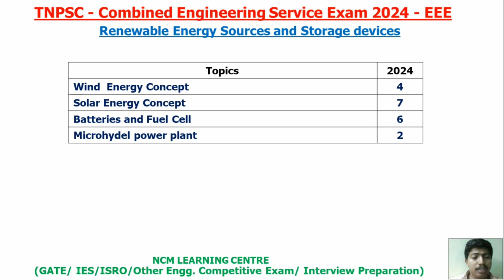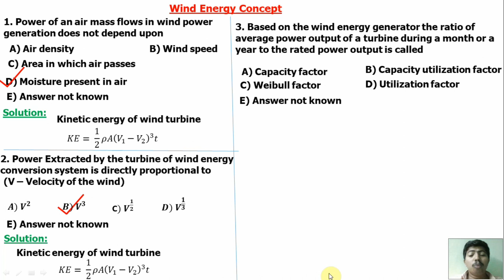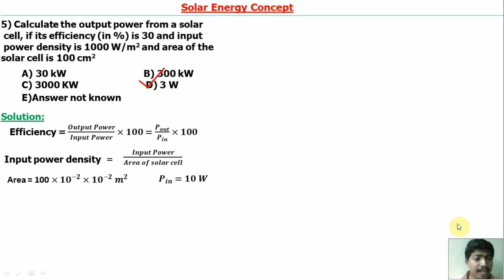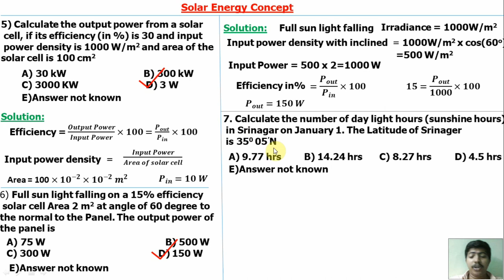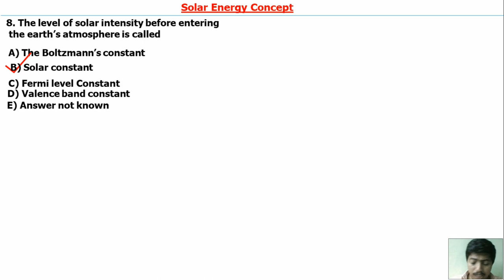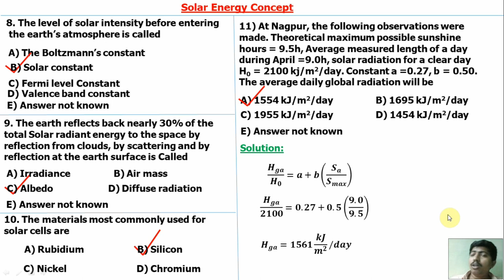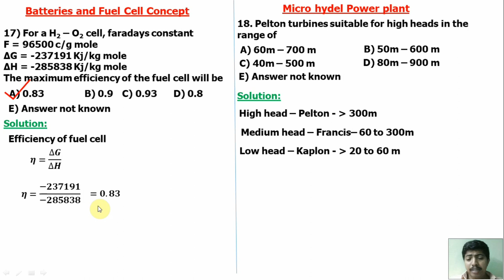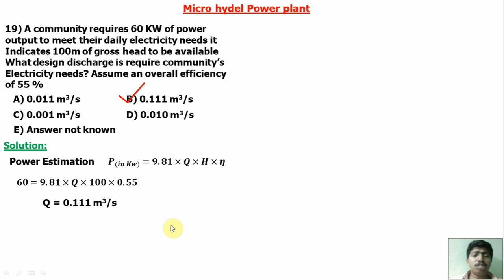TNPSC - CESE - 2024 - Questions and Solutions - Renewable Energy Sources and Storage devices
NCM Learning center: Guide for GATE,IES,ISRO,TNEB,TRB, RRB, TANCET, SSC and other government engineering exam

Antroid App : NCM LEARNING CENTER
Which is available at playstor